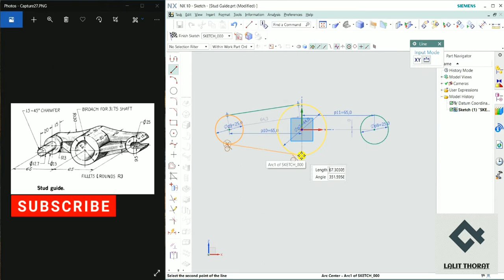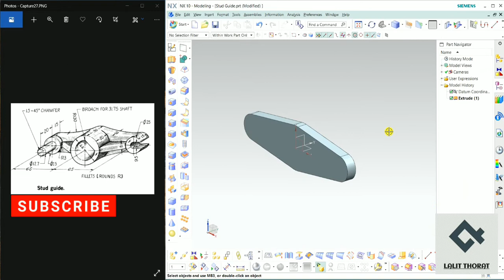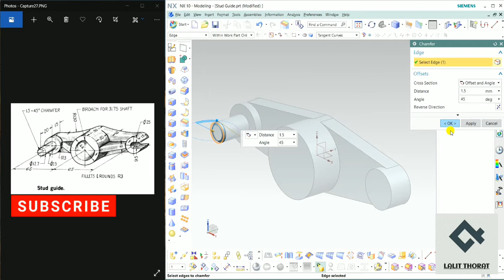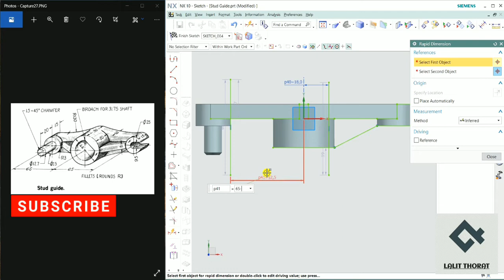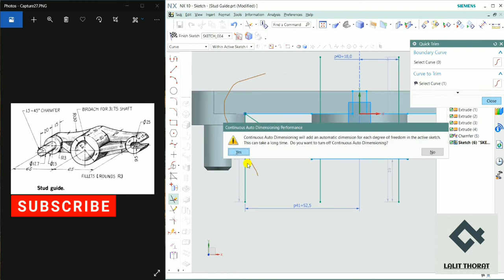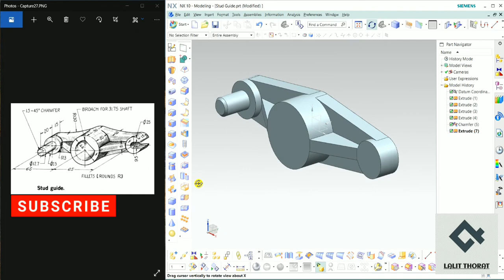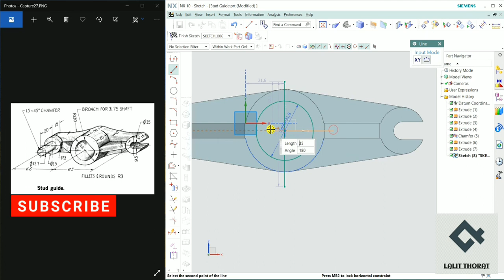NX CAD | Part Design | Tutorial # | Stud Guide